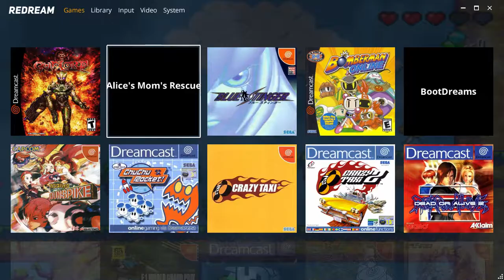ReDream v1.2.6-31-gde1aae8: Alice's Moms Rescue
Short demonstration of the game running with ReDream's dev build v1.2.6-31-gde1aae8 under Windows10 Pro.